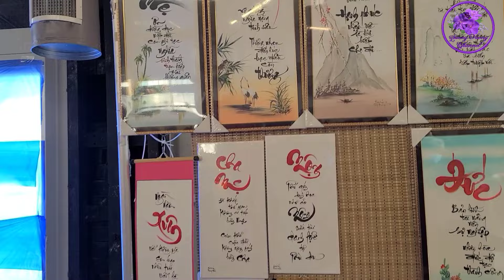Người Việt ở Mỹ đón tết ở như thế nào 2/7/2022